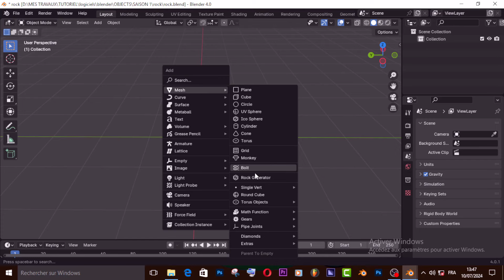Learn how to generate Rocks in blender in 30 seconds